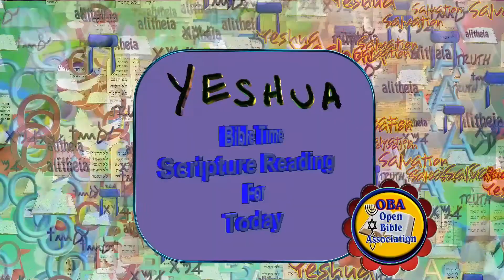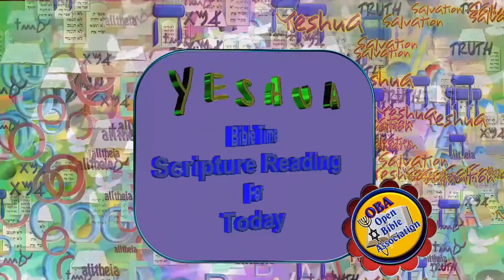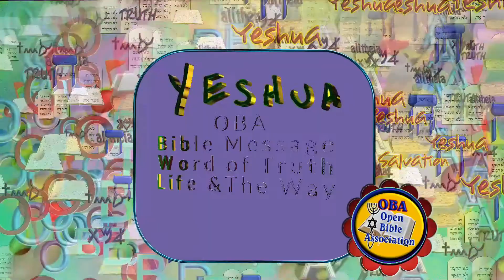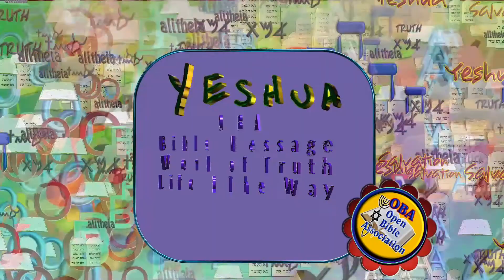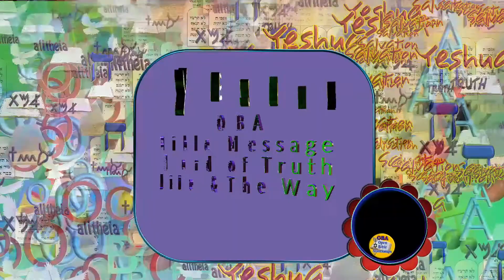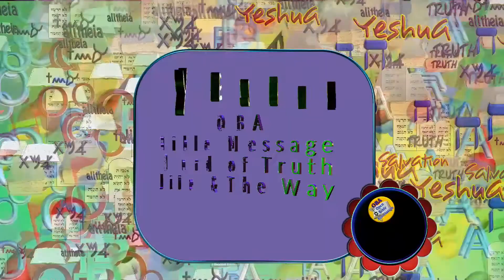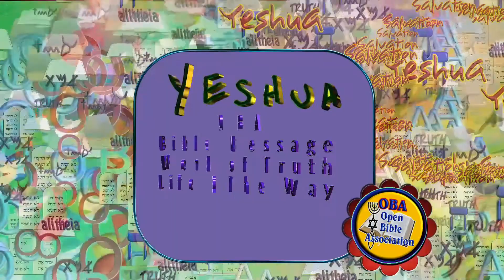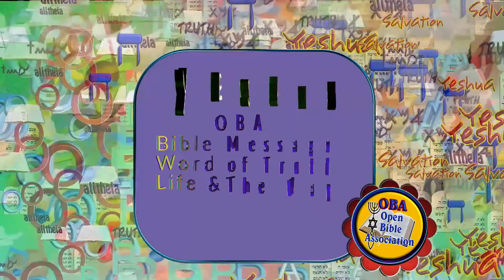OBA Open Bible Association, 030 Elijah's Corner Place of Honor.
OBA Open Bible Association, Elijah's Corner Place of Honor. In this episode we have talked about how we use the written word and why. We use a combination of translations that use Word for Word, Idea for Idea, and free form text in order to get the meaning. We work from the king James version and try to remove the Latin and Greek abstract views from it and replace it with the Hebrew concrete truth where ever possible. Some times that can be very difficult due to the culture that the word comes from. It would be like just reading the Messianic bible named the Orthodox Jewish Bible and nn not explain why it translates things the way they do. In doing that it may do more damage than good. This way with the combination method we feel is the best and will do the most good. It lets our viewers find familiarity and adds to and corrects misunderstandings of scriptures. We also added a segment that will be an ongoing work like bible time just maybe not in every episode called Elijah's corner. This is going to be dedicated to prophecy in our day being fulfilled as we see it. We believe history repeats itself and when similar things happen we can expect similar results. It may not be dating Yeshua's return or mark of the beast type of prophecy but it will be interesting to see how our day compares with days past. This should give us an idea on what to expect.
Guest or Host:  AC Conley
References